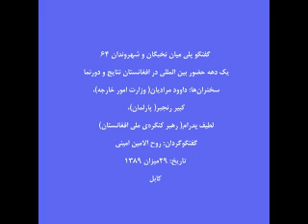يك دهه حضور بين المللي - 7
مکان: دفتر بنياد فرهنگ و جامعه مدني
زمان: پنجشنبه 29ميزان 1389 (21اكتوبر2010)
سخنران‏ها: داوود مراديان( وزارت امور خارجه)، كبير رنجبر( پارلمان)، لطيف پدرام( رهبر كنگره‏ي ملي افغانستان)